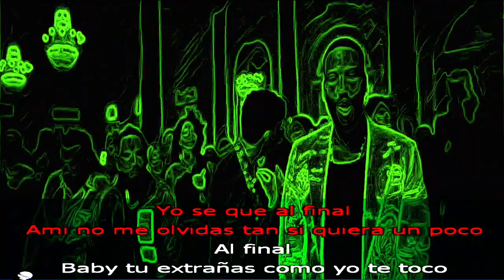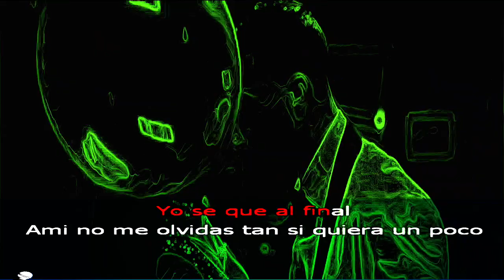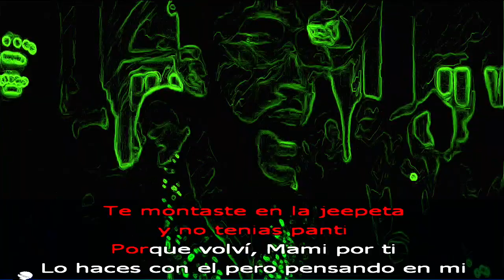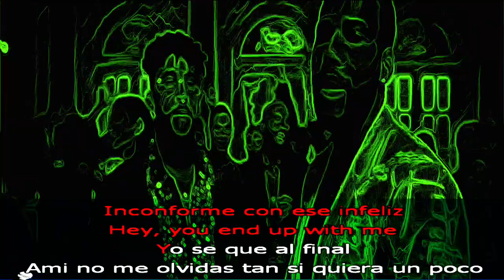Aventura, Bad Bunny - Volví 🔥 KARAOKE